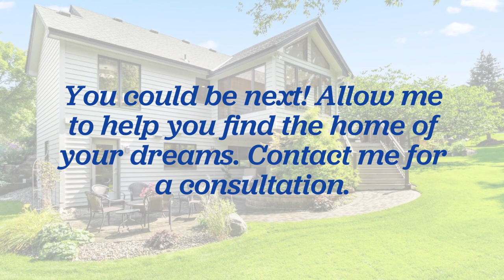Congratulations on your sale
Congratulations Jeff & Bonnie on your home sale.
PQGV+95 Apple Valley, Minnesota